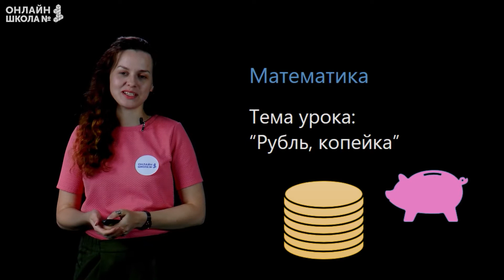Видеоурок 3. Рубль, копейка. Математика 2 класс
План урока:
• рубль;
• копейка.